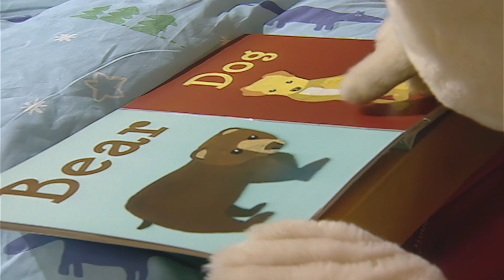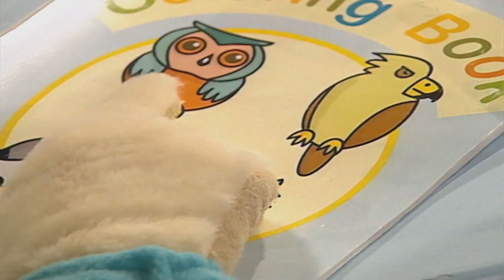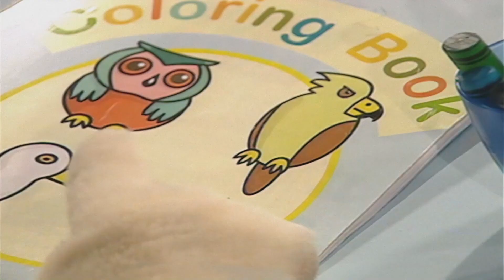हैरी द बन्नी | मुँह | पहले शब्द सीखें | अनाज | @BabyFirst Learn Colors, ABCs, Rhymes & More ​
हैरी यू बनी | पहले शब्द सीखें | बच्चों के लिए शब्दावली सीखें | बच्चों और शिशुओं के लिए शैक्षिक पारिवारिक मज़ा वीडियो | हैरी यहां बच्चों के लिए नंबर शब्दावली और नए शब्द सीखने में आपकी मदद करने के लिए है। बाल विकास के लिए प्रारंभिक शिक्षा वीडियो। हैरी द बन्नी | मुँह | पहले शब्द सीखें |  @BabyFirst Learn Colors, ABCs, Rhymes & More